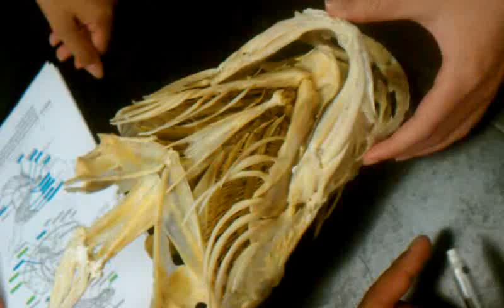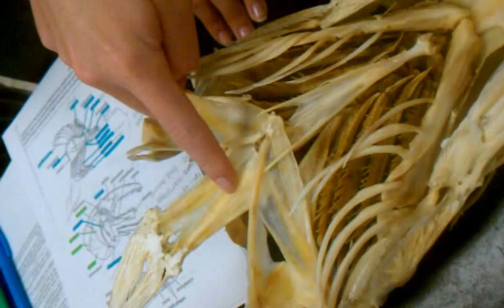Fish Skull Bones Part 1 of 2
Going through the lower bones of a fish